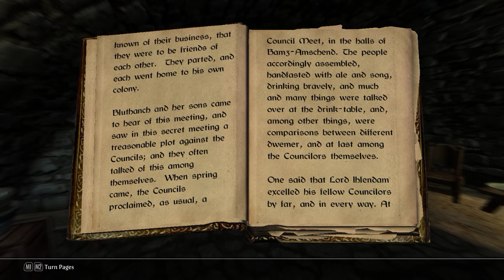Skyrim: Chronicles of Nchuleft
Chronicles of Nchuleft
by An Anonymous Altmer
A historical chronicle of events in the Dwemer Freehold Colony of Nchuleft